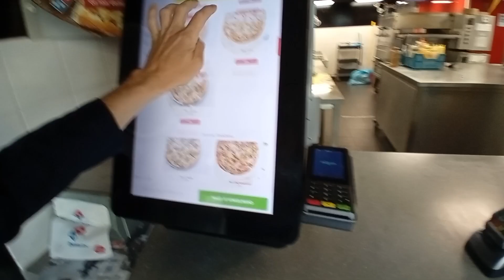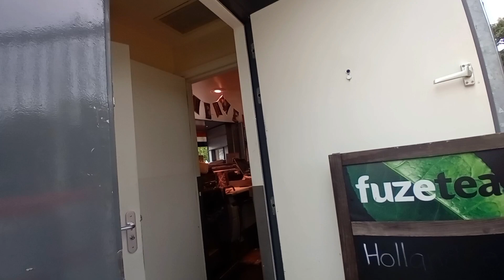Job Hunting - video in a Province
Nadat je enige tijd in de provincie Zeeland hebt gewoond en vooral met de lokale bevolking, mensen, hebt gecommuniceerd, realiseer je je dat.

Een reguliere baan zal de situatie van de wederopbouw van gebouwen op hele projecten niet redden.
Het cv-proces is niet stabiel, 80% zijn arbeidersklasse technici, schilders voor bureaus, maar je kunt nog steeds proberen mensen te leren kennen.
Descriptions.
thanks for short community with;